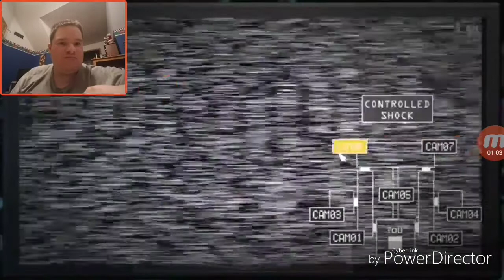FNAF: Sister Location Episode 11 | BALLORA KILLED ME AGAIN?!?!?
This is the 11th episode of FNAF: Sister Location, and now we do the next custom night which is Girls' Night, and now Ballora just kills me again after the power went out. Enjoy!